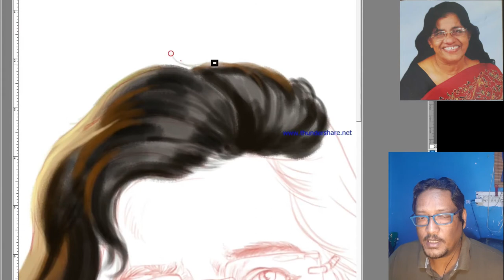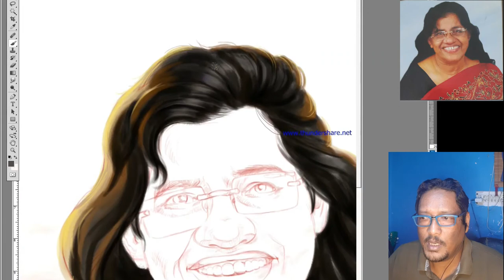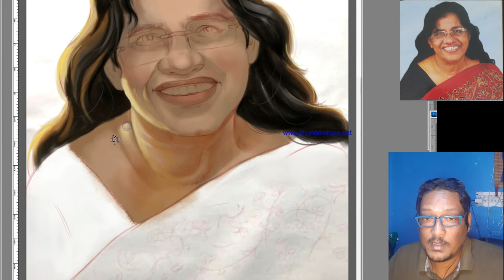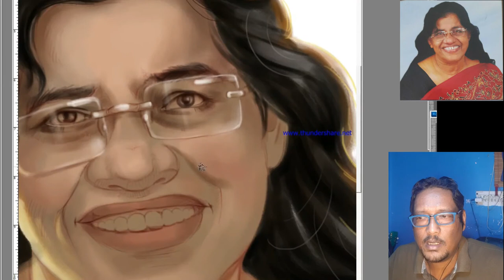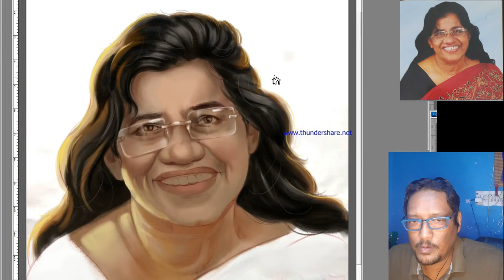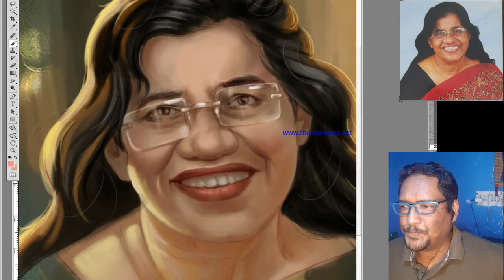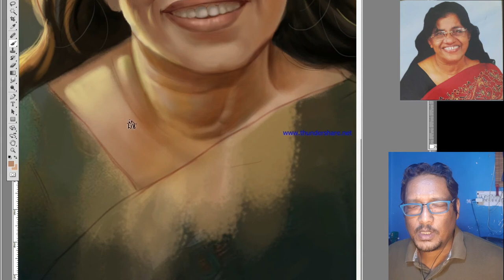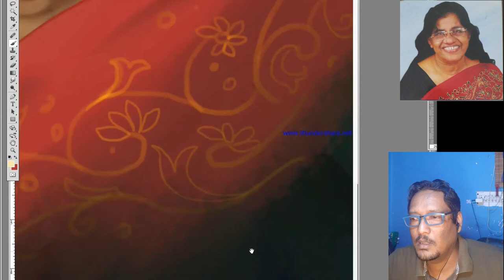HOW TO MAKE POTRAIT OF A LADY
sorry her name is Mariyam Mathai
in loving memories of Mariyam Mathai